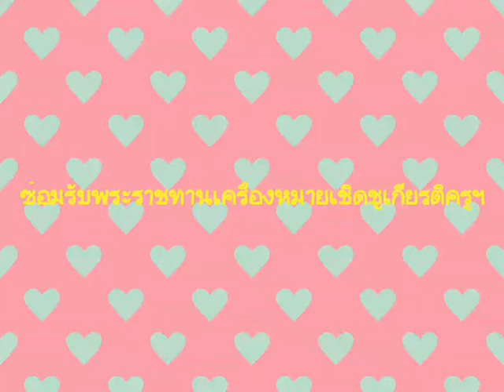รายงานตัวและเตรียมซ้อมฯรับพระราชทานเครื่องหมายเชิดขํเกียรติครูอาวุโส ปี2559